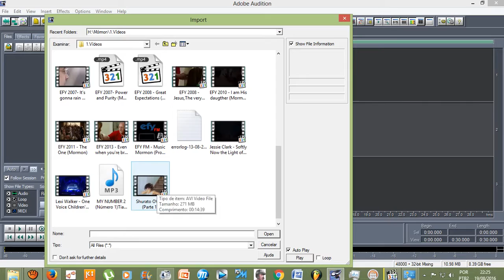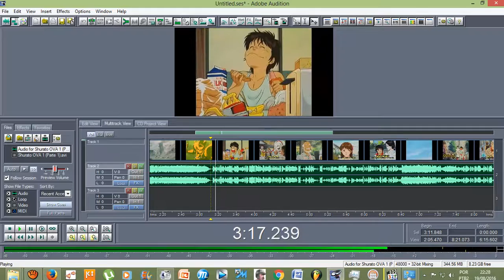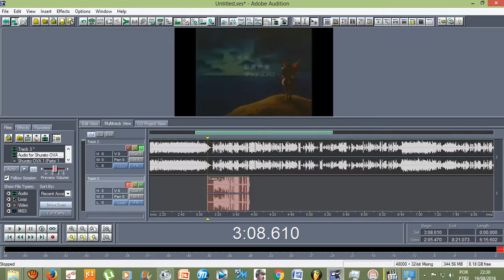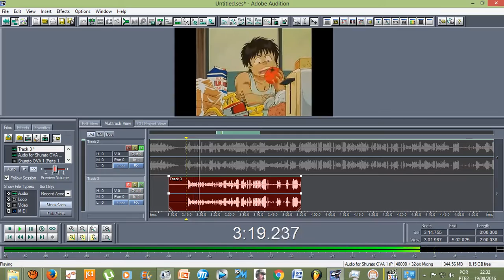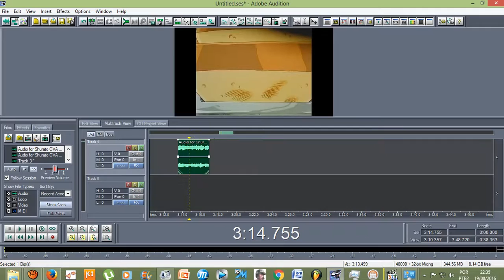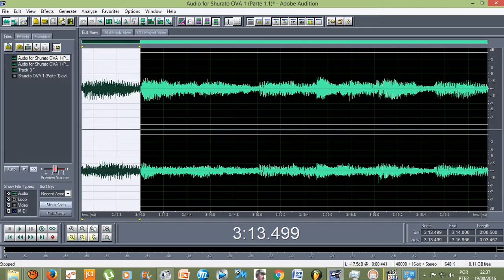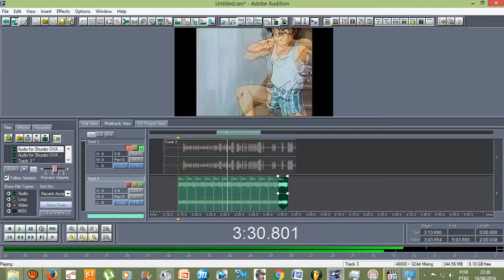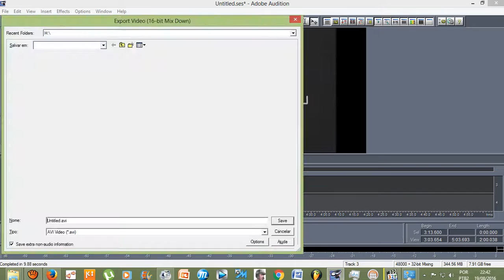Como fazer uma dublagem ou redublagem de um vídeo (AVI), no Adobe Audition 1.5? (SHURATO OVA)